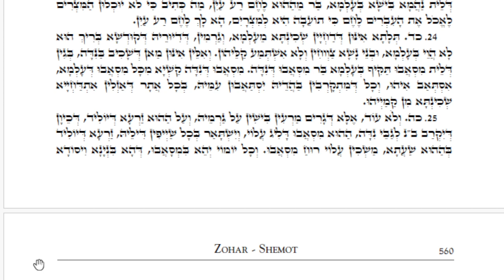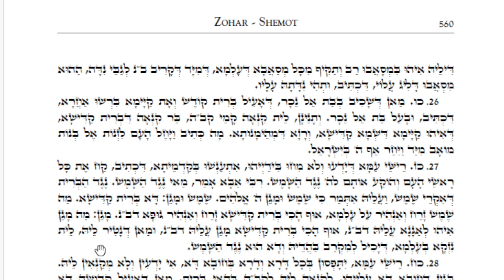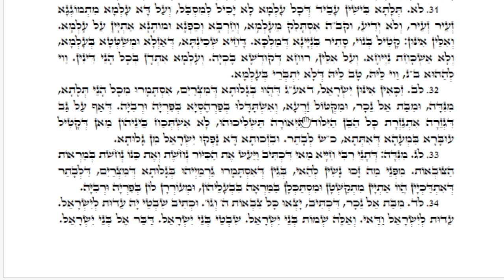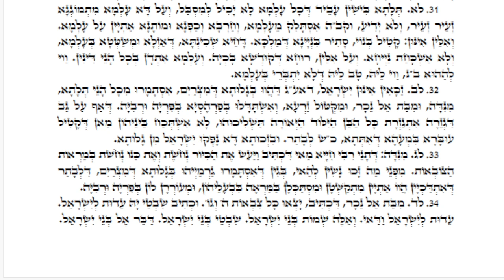to uproot negative desires from our hearts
Support the ZOHAR channel.
• If you'd like to express your appreciation and Love use this

Thank you for sharing your positive energy and contributing to the growth of such meaningful content!
Best regards,
Michael Elchadif